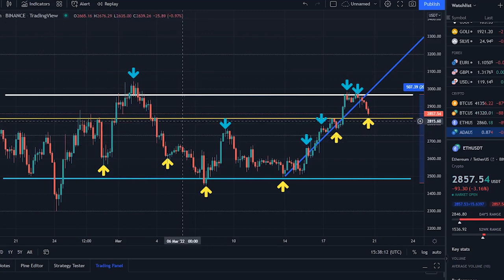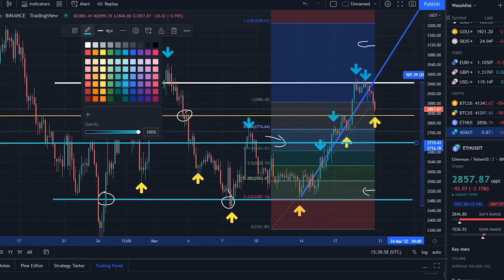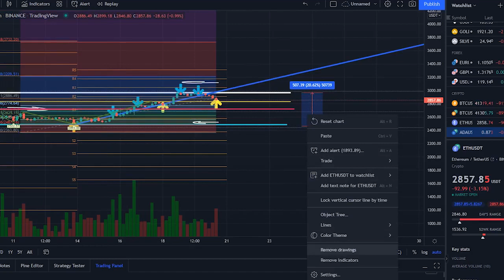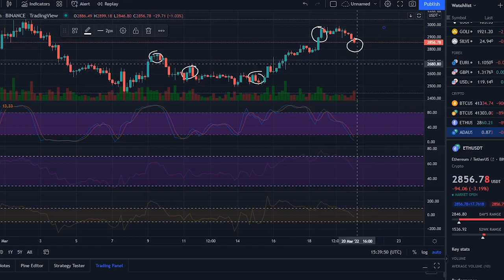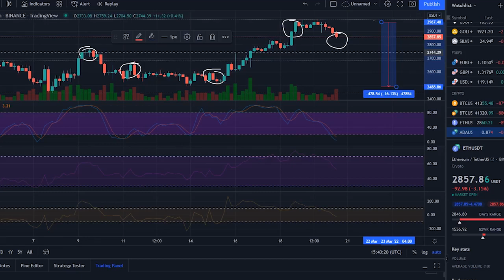ETHEREUM MASSIVE BREAKOUT SOON !! ETH PRICE PREDICTION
Synopsis:As of right now, the price of Ethereum is $ 2921.54, with a 24-hour trading volume of $18.89B, a market capitalization of $350.69B, and a market dominance of 18.24%. There was a 0.89 percent drop in the price of ETH in the previous 24 hours.

On Nov. 10, 2021, Ethereum was trading at an all-time high of $ 4867.17 per coin. There has been a $ 2174.36 cycle low since its all-time high. Since the last cycle low, the highest price of ETH was $ 3277.99, which was a cycle high. Ethereum's price forecast is now in a state of apathy.

There are now 120.03 million ETH in circulation. Ethereum is now rated second in the Proof of Work category in terms of market capitalization. Ethereum's value is expected to climb by 6.18 percent and reach $ 3100.77 by March 25, 2022, according to our current Ethereum price forecasts. Neutral mood is being shown by our technical indicators, but the Fear & Greed Index is indicating Fear. Over the previous 30 days, Ethereum has 53 percent green days and 5.03 percent price volatility. In light of our Ethereum price prediction, now seems to be a favorable moment to invest in Ethereum.

Ethereum's support levels are $ 2914.55, $ 2883.02, and $ 2850.79, all based on today's traditional pivot point of $ 2946.79. Similar resistance levels can be seen on the Ethereum blockchain around $ 2978.32, $ 3010.55, and $ 3042.08. Consider looking into Ethereum's price history in order to have a better sense of what could happen in the future. The ETH/USD pair has fallen by -3.49 percent in the previous month. ETH USD's one-year return is 62.95 percent.

Using both on-chain and off-chain variables, as well as technical indicators that take into account Ethereum's, previous price performance, you can anticipate cryptocurrency values. In addition, you may use a market sentiment measure to discover whether investors are enthusiastic or pessimistic, about Ethereum. In the absence of a crystal ball, it's impossible to forecast the future with any degree of certainty, and previous performance is no guarantee of future outcomes.

As Ethereum's on-chain activity rises, it looks to be on a path to major price movement. Over the previous five days, the second-largest cryptocurrency by market cap has gained more than 15.7 percent in market value.

After months of stagnation, Luke Martin, a technical analyst for CoinDesk, believes ETH has finally broken over a key trendline. Ethereum's psychological $3000 barrier level may be breached if purchasing pressure increases.

IntoTheBlock's on-chain analytics suggests that Ethereum faces little to no pushback in the near future. Nearly 800,000 addresses had previously acquired 8.73 million ETH at a price of $2860, which was the greatest substantial supply wall. ETH may now be able to move to $3300 or beyond, since this barrier has been transformed into a pillar of support. The positive view is bolstered by recent inflows of currency. Today, 180000 ETH were taken from wallets associated with well-known cryptocurrency exchanges. According to IntoTheBlock, this is the greatest exodus of funds from centralized exchanges in 2022 thus far. ETH was last taken off exchanges in such large quantities in October 2021. Later, Ethereum's value increased by 15%.

In addition, the ETH/BTC trading pair looks to be heading upward. Following a technical formation since May 2021, it has been confined to an ascending parallel channel in which it increases more than 40% every time it reaches the lower border.